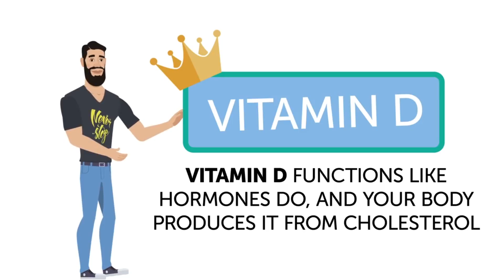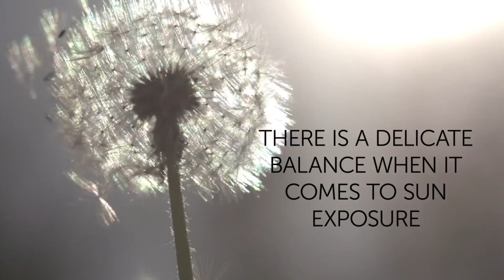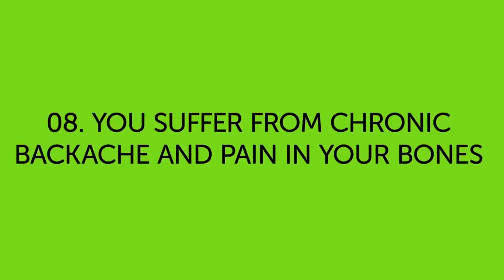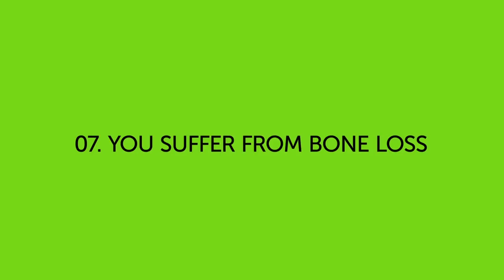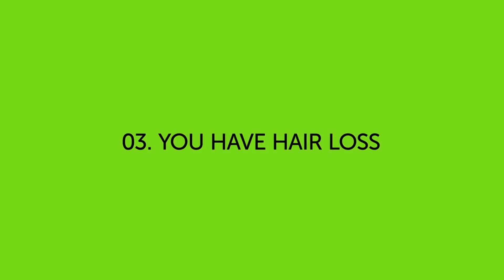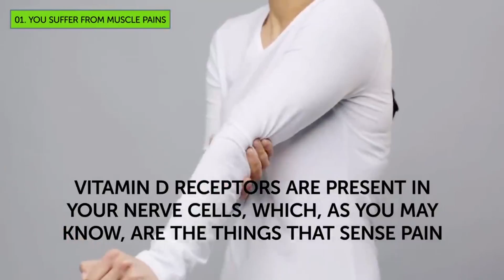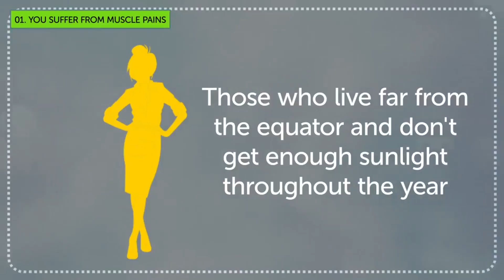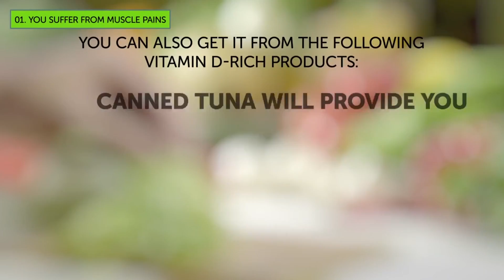My Teeth Started Going Really Bad, This Is How I Realized I Had Vitamin D Deficiency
How do you find out your body needs more “sunshine” vitamin?

You need to pay attention to the signals your body is giving you. And the earlier you notice the warning signs – the faster you can take precautions. Otherwise, it might go way too far.

You can get vitamin D in three ways: through your skin, from your diet, and from supplements. Your body forms vitamin D naturally after exposure to sunlight. But too much sun exposure can lead to skin aging and skin cancer, so many people try to get their vitamin D from other sources.

Vitamin D is critical to your dental and overall health. Dental caries and vitamin D deficiency go hand-in-hand. Just like vitamin D deficiency, you are more likely to develop dental caries during the late winter and early spring, when people are more likely to be low in vitamin D. So when your teeth start going bad – pay attention to it. It might be high time to check your vitamin D level.

Another crucial indicator is hair loss. Vitamin D deficiency has been linked to alopecia, the autoimmune condition that causes bald patches on the scalp and other areas of the body. Both men and women can experience alopecia. Another study found  that women 18 to 45 years old who experienced alopecia or other types of hair loss had low levels of vitamin D.

Want to know what other warning indicators of vitamin D deficiency exist? Watch this video till the very end!